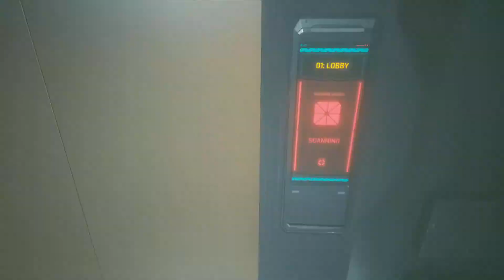My First BD - Cyberpunk 2077 - HARD - EP 3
Join StacheDad as he ventures into the game that has no time for Youtubers to sit around and talk about Cyberpunk 2077. The time is here and the stache is right.